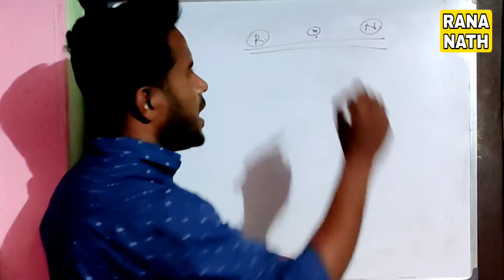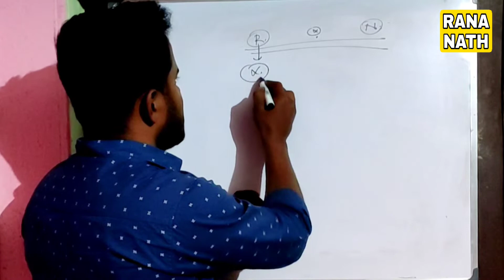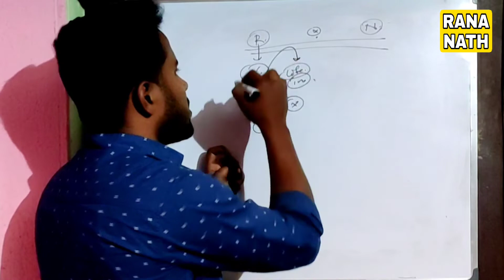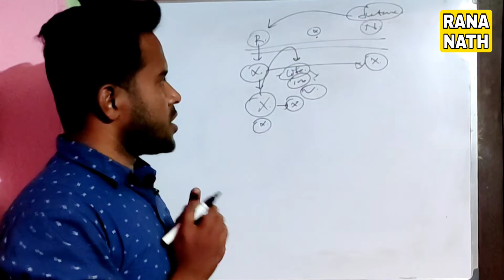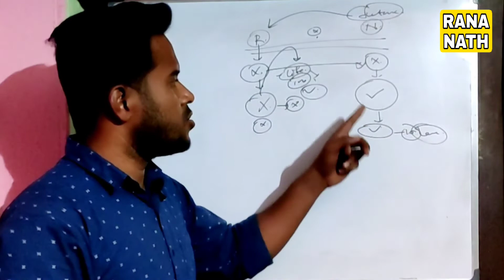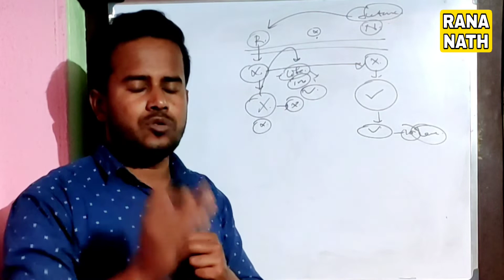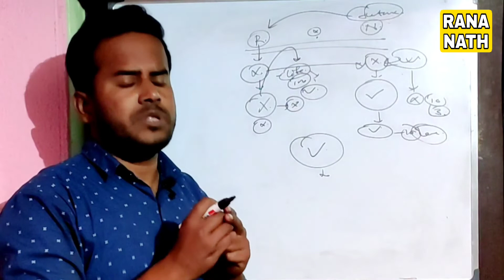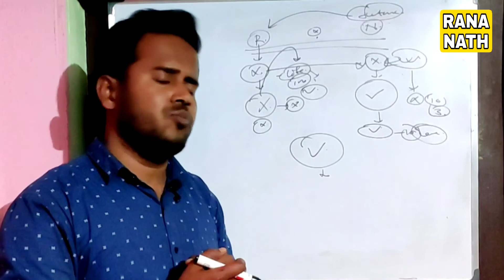How can sentiment bring people interest in life insurance? || rana nath financial advice in bengali